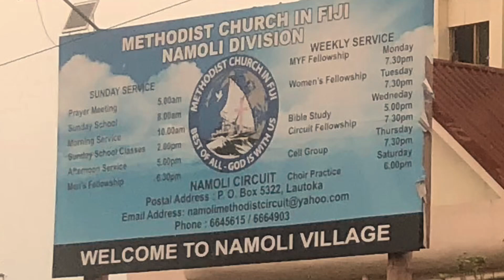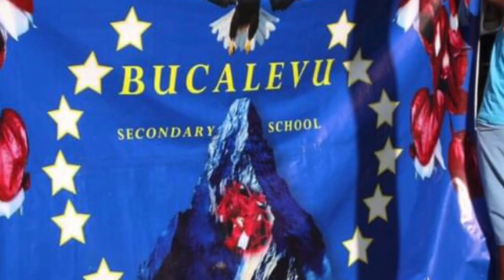For our beloved Akesa Tuimalu Ratu. We will always remember you. RIP